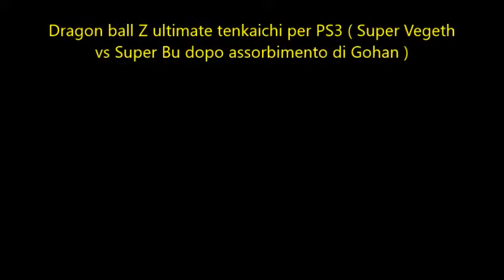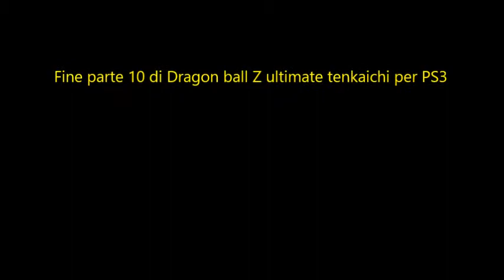Dragon ball Z ultimate tenkaichi per PS3 ( Super Vegeth vs Super Bu dopo assorbimento di Gohan )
La decima parte di Dragon ball Z ultimate tenkaichi per PS3 ( Data 23/01/2016 )